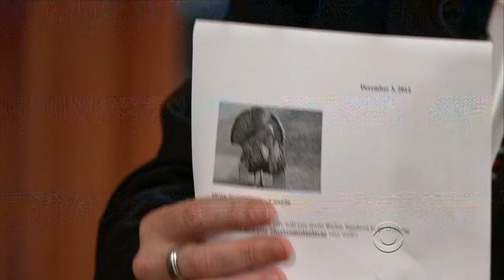Late Late Show with Craig Ferguson 12/3/2012 Seth MacFarlane, Miranda Kerr, Richie Sambora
Guests: Seth MacFarlane, Miranda Kerr, Richie Sambora
Other: Richie Sambora is the house band for the week